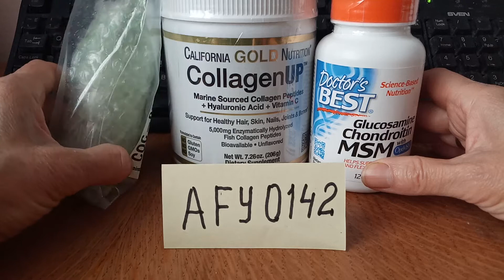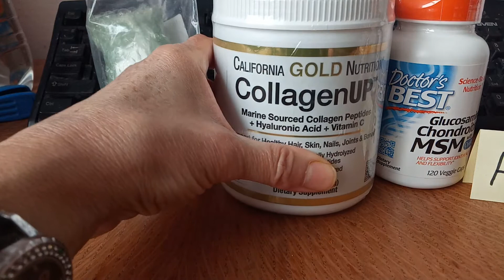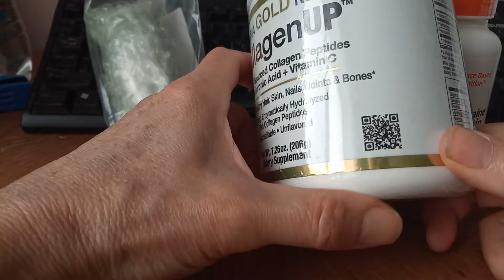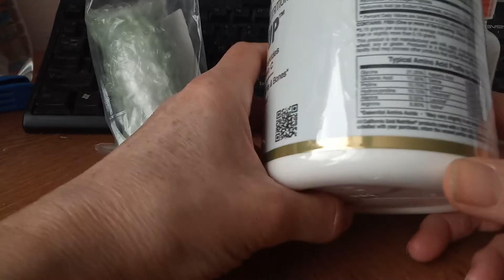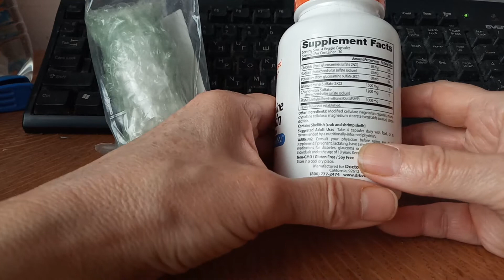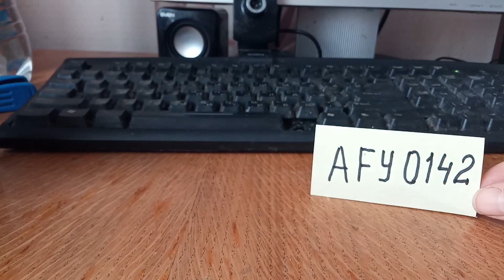iHerb. Обзор посылки с Коллагеном, Глюкозамином+ Хондроитином+ МСМ. Маслом розмарина.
В видео рассказано о  следующих добавках:

California Gold Nutrition, CollagenUP, гидролизованный морской коллаген, гиалуроновая кислота и витамин C, без добавок, 204 г

Doctor's Best, глюкозамин, хондроитин и МСМ с OptiMSM, 120 вегетарианских капсул